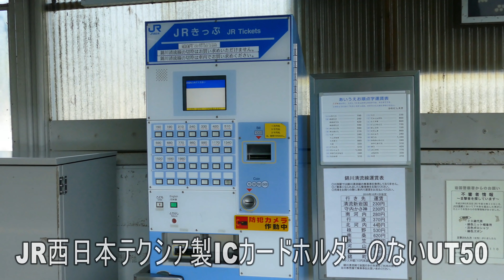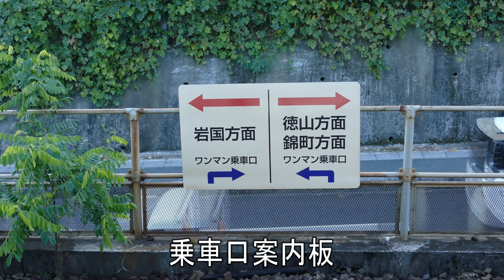【駅に行って来た】岩徳線川西駅、1両に学生さんがこんなに乗ってるって…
川西駅は1面1線の棒線駅。駅舎はありませんが錦川鉄道との営業上の分岐駅。この駅は近くに高校があるので、朝ラッシュはなかなか凄いものがあります。大都市圏とは違った単行の超過密ラッシュをご覧ください！

【駅に行って来た】山陽本線櫛ケ浜駅は単線の岩徳線が複線で分岐する駅

【岩徳線】本線より21Km短いのにローカル線！？　岩国から徳山まで在来線のローカルルートで行ってみた